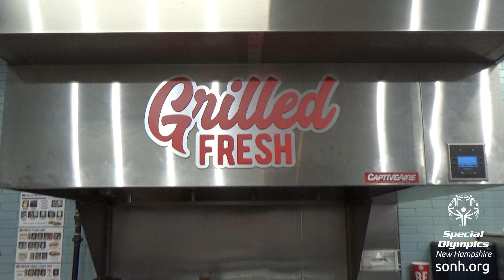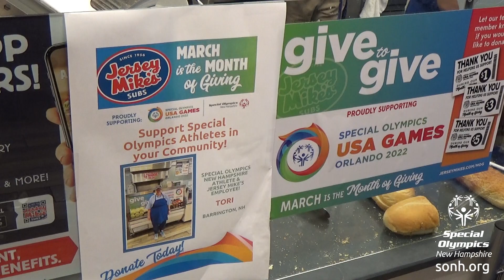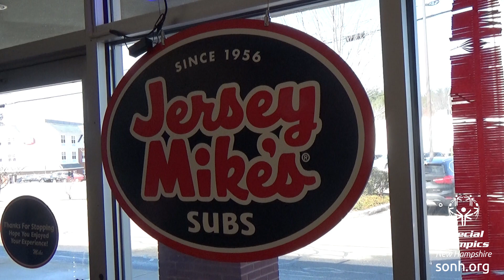Tori at Jersey Mike's Exeter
SONH athlete Tori Gingras is part of Team New Hampshire for the 2022 USA Games in Orlando. Jersey Mike's Subs is a sponsor of the Games, and Tori works at the Jersey Mike's location in Exeter.